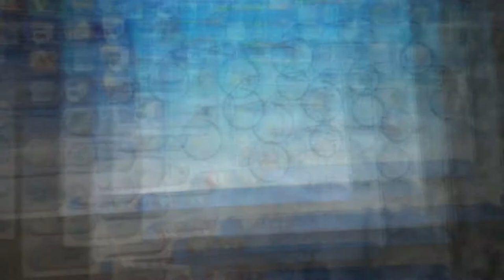HR Terry's (Towel Manufacturer)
HR Terry's ~ 100% Premium Quality  Towel Manufacturer